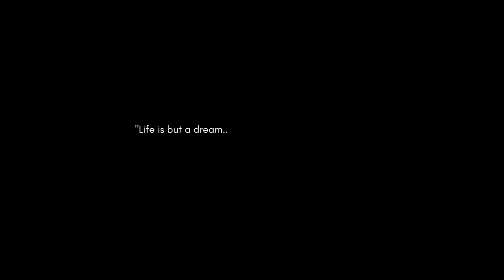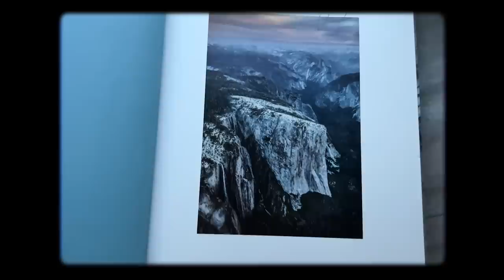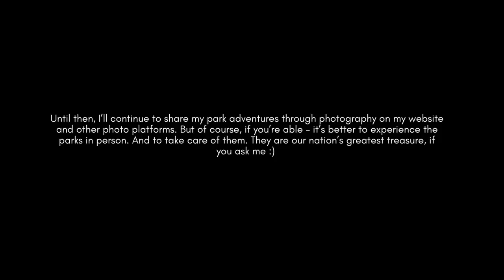Van Life | This is Not a Dream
Links to ALL my favorite photography, road life & camping essentials 🛒 I get a small kickback when you purchase using these links, thanks for your support :)

Love these videos and want to support my travels with a tip?

Hey :) I’m Christian Schaffer, and I’ve lived on the road full-time since May 2018. This journey began in 2013 when I left the corporate world to build my career as an outdoor adventure & travel photographer. Five years ago, I  decided to donate/sell most of my belongings and move into my 4x4 Nissan Xterra. After 14 months of SUV living and falling madly in love with the open road - I bought a van and hired a team to build it out. Van life enables me to experience and document the beauty of our natural world while also having my home and office nearby. My hope is that by sharing my own personal highs and lows along this (sometimes) wild journey, you might be inspired to hit the road or spend more time outdoors. Maybe one day I'll see you out on that open road 🚐

MB01UTGYSCFCJRD